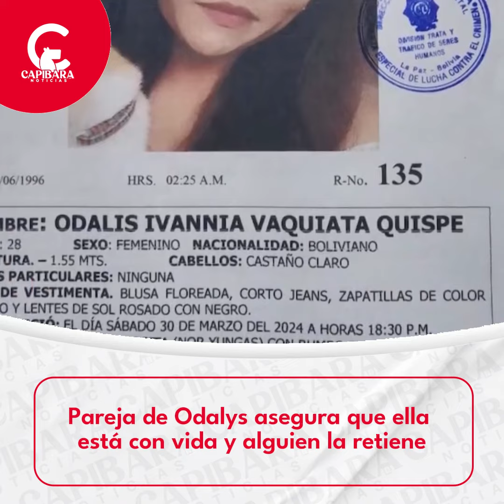Pareja de Odalys asegura que ella está con vida y alguien la retiene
🕵️‍♂️ La pareja de la desaparecida asegura que Odalis está con vida y que alguien la retiene. Esta declaración agrega una nueva perspectiva a la búsqueda.